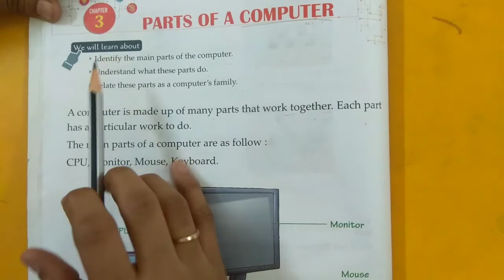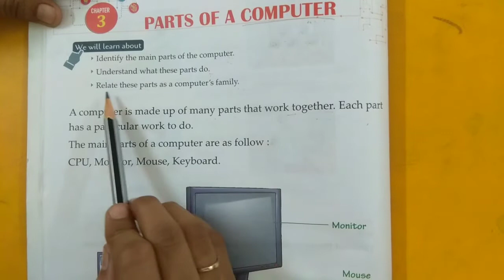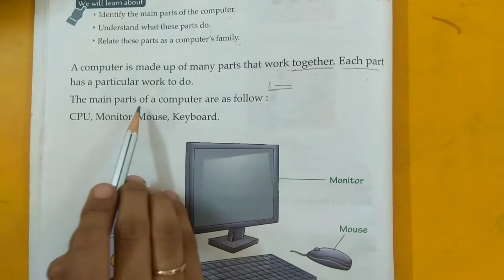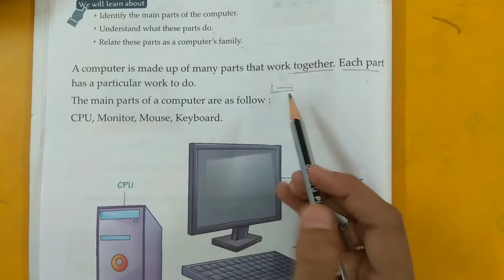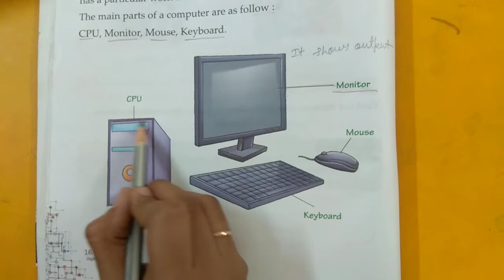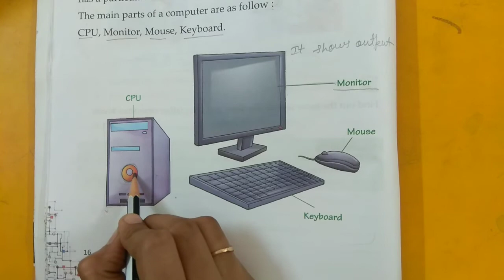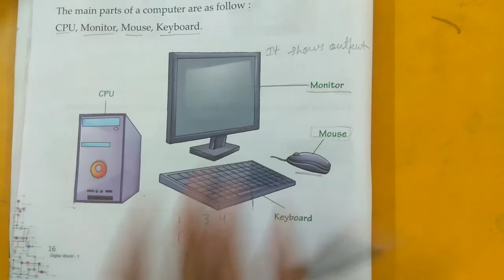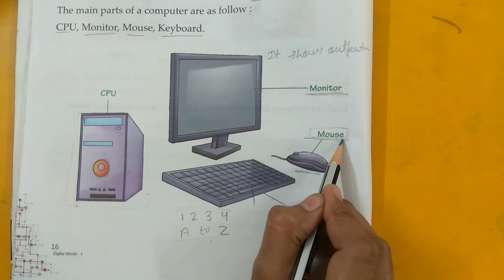Class1st_Computer_Ch3